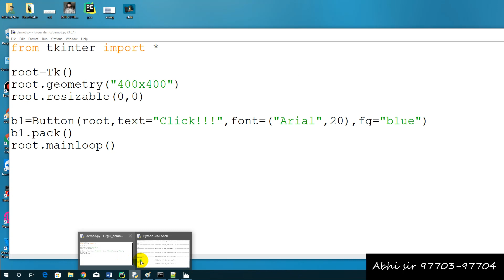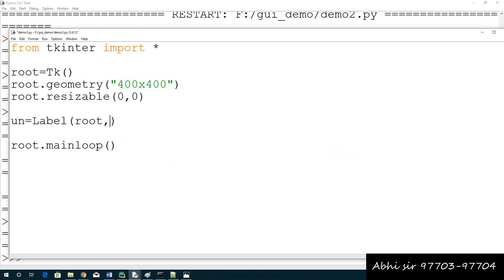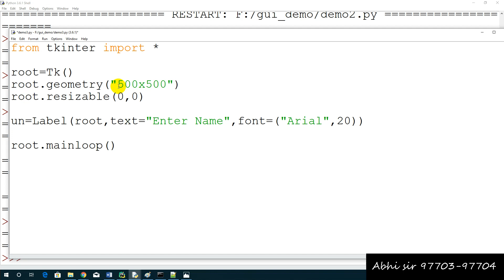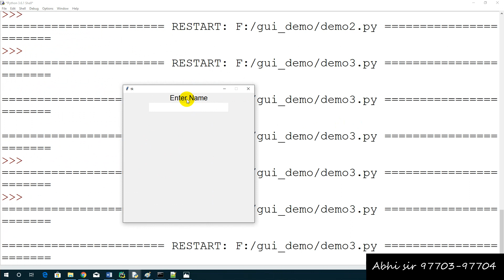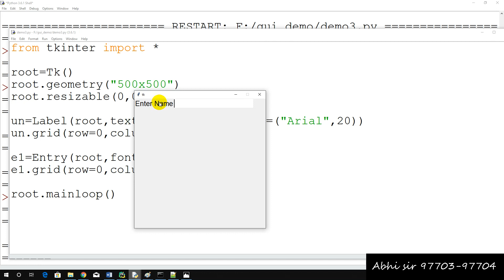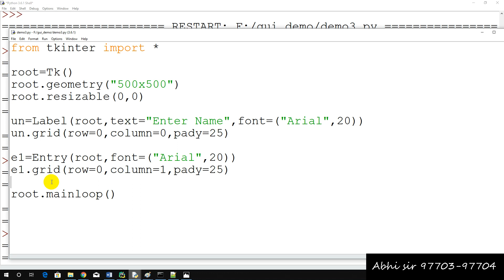Python GUI with Tkinter in hindi part 8